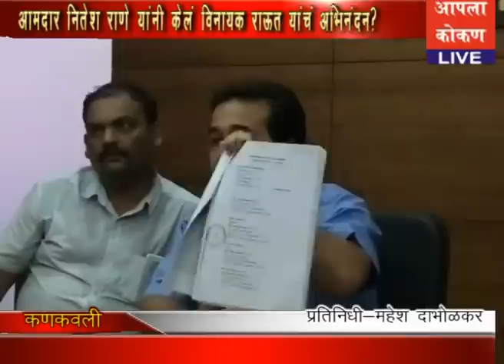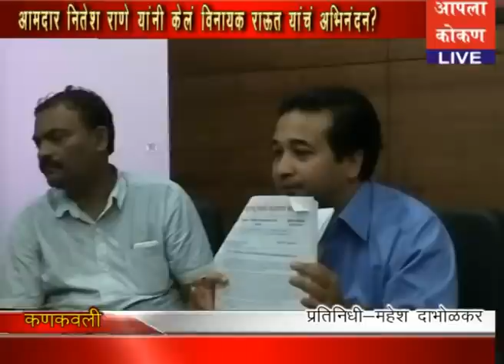AAPALA KOKAN LIVE -कणकवली-आमदार नितेश राणे यांनी केलं विनायक राऊत यांचं अभिनंदन?